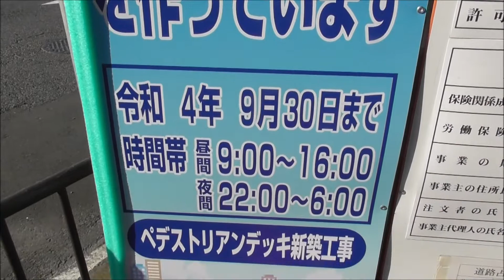鹿児島中央駅前 ペデストリアンデッキ工事を始まる。#1 撮影日2021 6 7